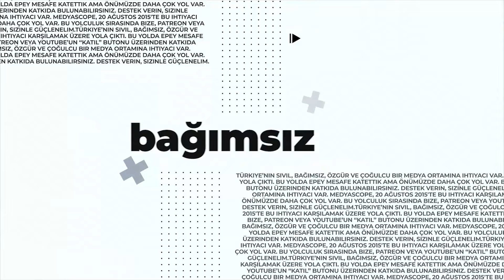Tezkere ve büyükelçiler olayından hareketle muhalefetin dış politikadaki duruşu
Ruşen Çakır, emekli büyükelçi Murat Özçelik ile büyükelçiler krizi ve tezkere oylamasından hareketle muhalefetin dış politikaya yaklaşımı üzerine konuştu.

Teşekkürler!